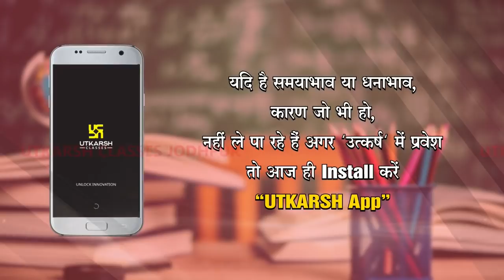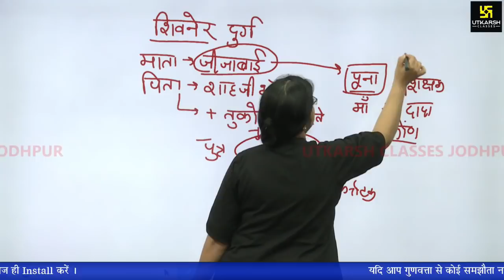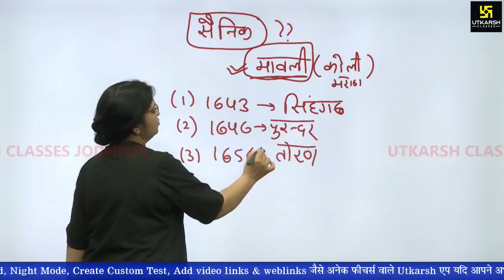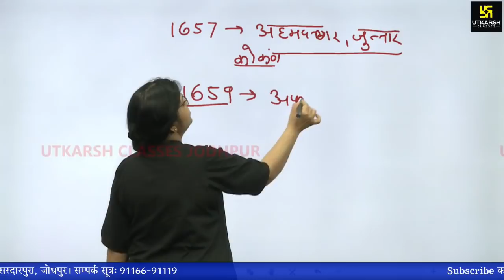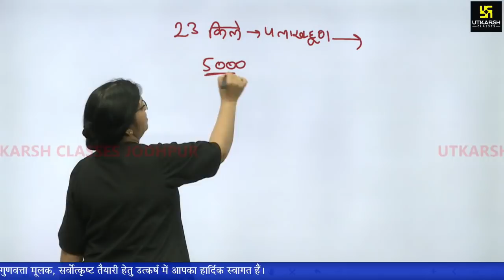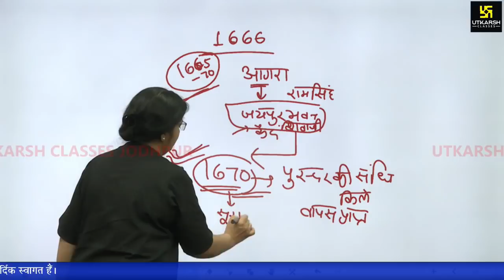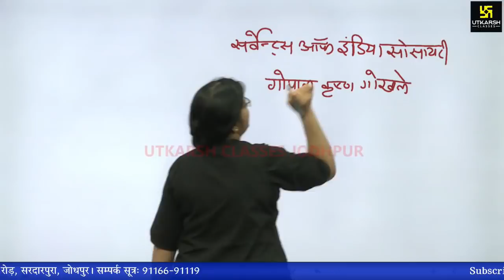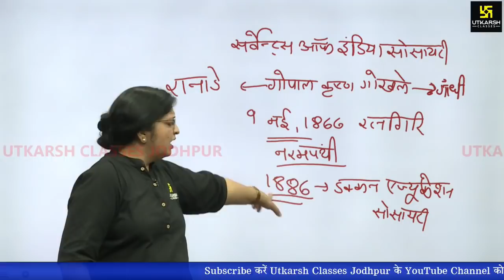Today in History || 19th February || For All Competition Exams || By Sheetal Ma'am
Today in History की इस लाइव कक्षा में शीतल मैडम द्वारा छत्रपति शिवाजी महाराज एवं गोपाल कृष्ण गोखले के बारे में जानकारी दी जा रही हैं।